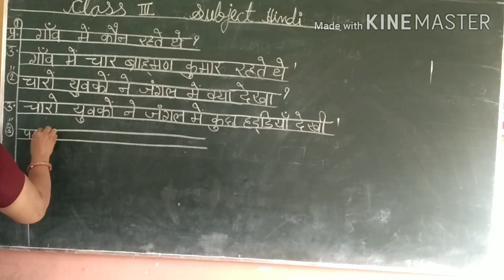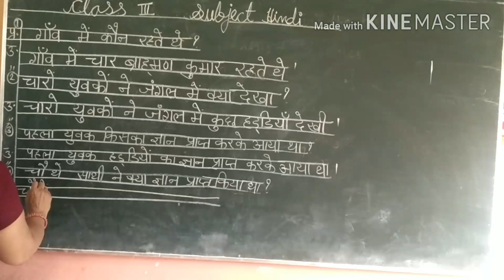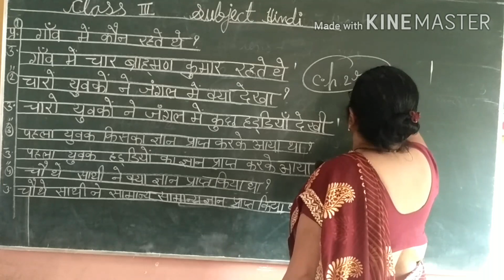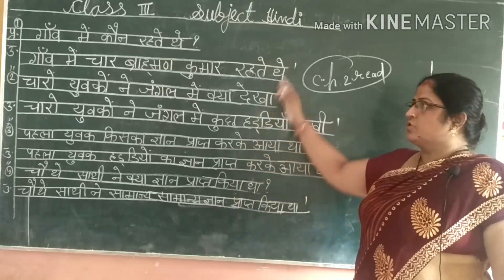Class 3 Hindi chapter 2 part 2